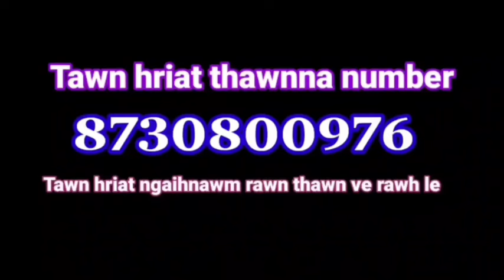A u sar thi tawh thlâin a rawn kan tlat mai ! || R Kapmawia, Saitual khua kawmna -4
Chhuah 4-na. R Kapmawia, Saitual kawmna.